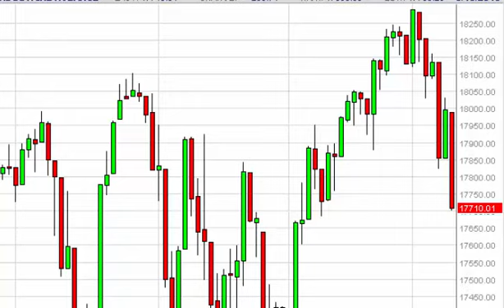Dow Jones 30 Technical Analysis for March 11 2015 by FXEmpire.com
- March 11 2015 index daily technical analysis for the Dow Jones 30 INDEX. Find more information about Forex and Commodities News Technical Analysis Fundamental Analysis and Brokers on FX Empire